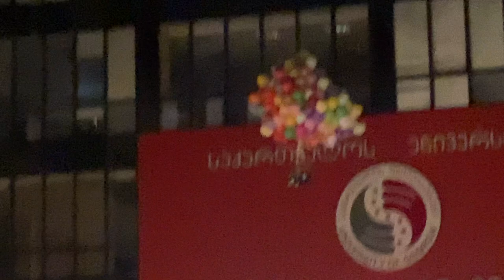UG CLASS OF 2020 GRADUATION CEREMONY| PARTY VLOG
THIS VIDEO IS ALL ABOUT UG CLASS OF 2020 GRADUATION CEREMONY| PARTY VLOG I HOPE YOU DO ENJOY THE VIDEO AND IF YOU DO! PLEASE GIVE THE VIDEO A THUMBS UP, COMMENT, SHARE MY VIDEO, AND PLEASE DONT FORGET TO SUBSCRIBE TO MY CHANNEL AND PUT ON YOUR NOTIFICATION BUTTON SO THAT ANYTIME I UPLOAD NEW VIDEO YOU WILL BE THE FIRST TO GET NOTIFIED.